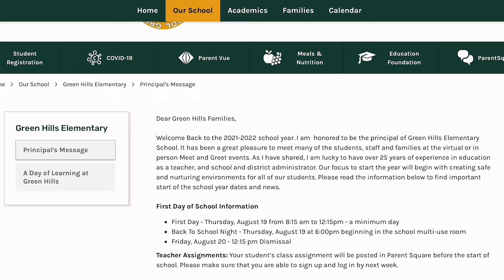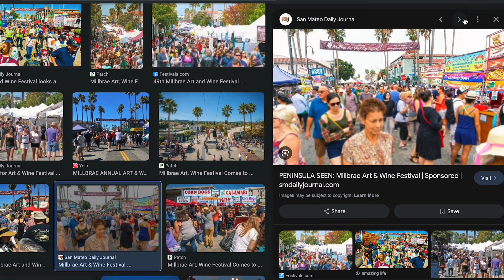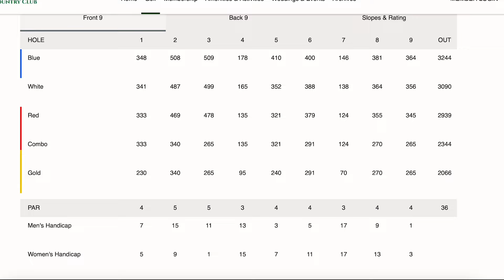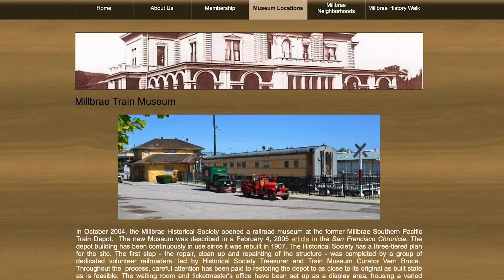6 Reasons Why Millbrae Is The Perfect Place To Call Home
🏡 Considering a move to Millbrae? Check out the top 6 reasons why this charming town in the heart of the San Francisco Bay Area is the perfect place to call home:

1️⃣ Location: Nestled conveniently between San Francisco and Silicon Valley, Millbrae offers easy access to major highways and public transportation, making commuting a breeze. Explore the Bay Area's endless possibilities with just a short drive or train ride away!

2️⃣ Great Schools: Millbrae boasts top-rated public and private schools, ensuring a quality education for your children. With schools like Green Hills Elementary and Mills High School, rated a perfect 10 out of 10, you can rest assured about your child's future.

3️⃣ Diverse Dining: Calling all foodies! Millbrae's culinary scene offers a delightful array of options, from authentic Chinese cuisine to classic American fare. Indulge in a crab feast at PPQ Dungeness Island or savor homemade pancakes at the iconic Millbrae Pancake House.

4️⃣ Active Community: Experience the strong sense of community in Millbrae through various events like the annual Art and Wine Festival and the weekly Farmers' Market. Join the vibrant atmosphere at the Green Hills Country Club for social gatherings and leisure activities.

5️⃣ Small-Town Feel: Despite its prime location, Millbrae maintains a charming small-town ambiance with friendly neighbors and local businesses. Dive into the town's rich history at the Millbrae Train Museum and connect with the tight-knit community at the Millbrae library.

6️⃣ Great Parks: Enjoy outdoor adventures at Bayfront Park, Central Park, and nearby Junipero Serra Park. Whether you're watching planes land at SFO or exploring hiking trails, Millbrae offers endless opportunities for outdoor fun.

DRE# 01872572

Check out our home valuation tool to get an idea of what your home is worth

RISE Homes is a leading San Francisco Bay Area real estate team. We specialize in residential real estate sales in all six of the SF Bay Area counties; San Francisco, San Mateo, Santa Clara, Alameda, Contra Costa, and Marin. We have agents and operations staff who specialize and are very familiar (most of us are SF Bay Area natives) with their respective geographic territory. Our primary focus is on helping our clients navigate the highly competitive San Francisco real estate market, and in the process, conducting ourselves with integrity and transparency while always focusing on continuous improvement.

Joe Polyak is the Founder of RISE Homes. Joe was born and raised in San Francisco, and currently lives in San Mateo, CA with his wife Valerie, daughter Autumn, their two dogs, Bonnie the pitbull-mutt and Daisy the pug, and their turtle, Donatello. Joe has been in real estate since 2010, and is a top 1% agent in the San Francisco Bay Area, with over $80,000,000 per year in sales volume. Joe built his business by specializing in probate/trust sales and working with and educating first time home buyers.